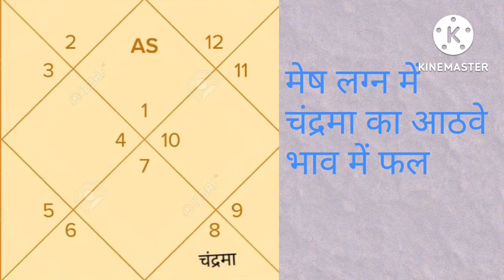मेष लग्न में चंद्रमा का आठवे भाव में फल